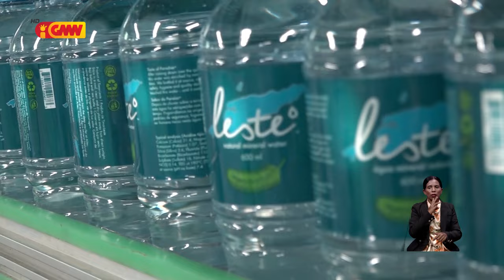Produsaun be’e iha rai laran iha ona kualidade diak atu subtitui be’e importadu